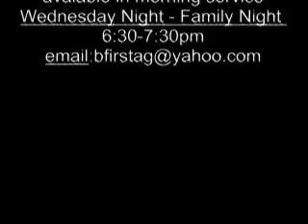Sept 6 Devo